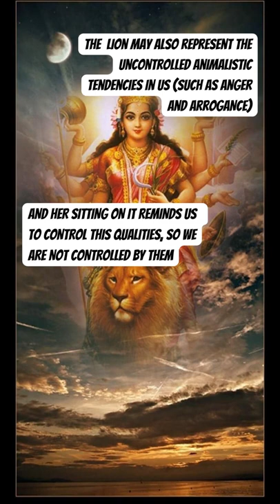Cats in Religion/mythology/folklore: Durga's Lion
Durga's Lion